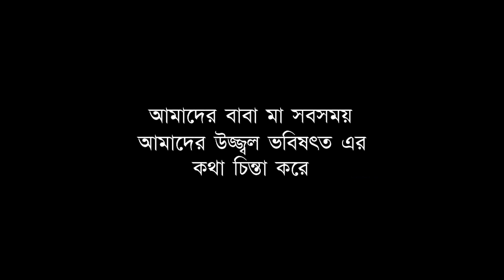Fakibaaz I Short Film I Double H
Short Message
I hope u Understand  What  I Said !!

*** ANTI-PIRACY WARNING ***
This content is Copyright to Team Double H ! Legal action will be taken against those who violate the copyright of the following material presented!